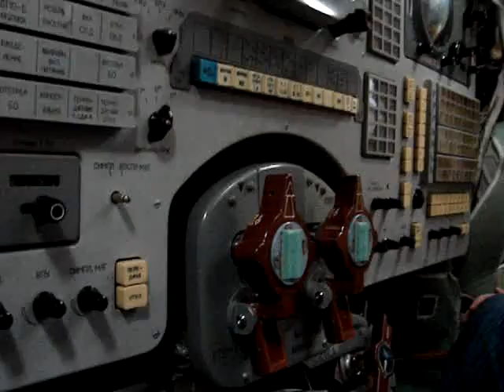Inside of Soyuz at Energia in Moscow, Russia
This video was taken inside the museum of the company Energia in Russia by ISU students of the class of 2007.